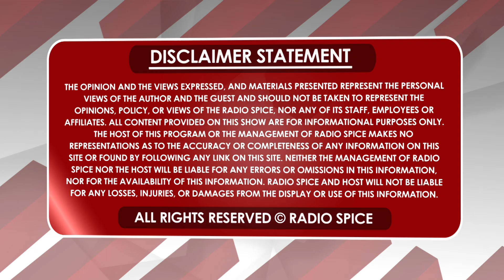Turban coach ਦਸਤਾਰ ਕੋਚ ਗੁਰਜੀਤ ਸਿੰਘ ਸ਼ਾਹਪੁਰ